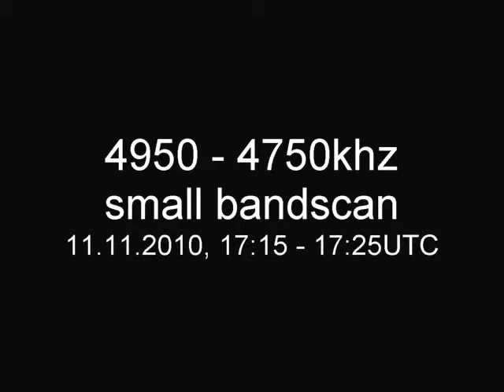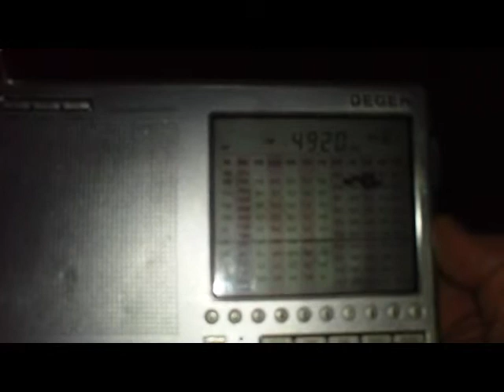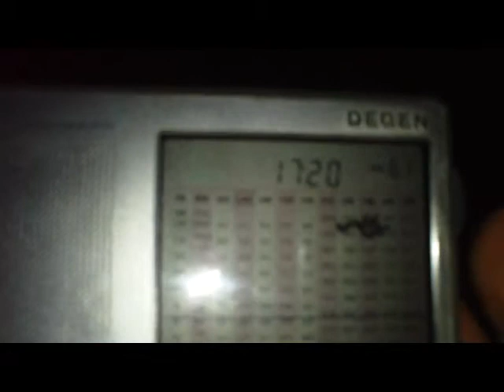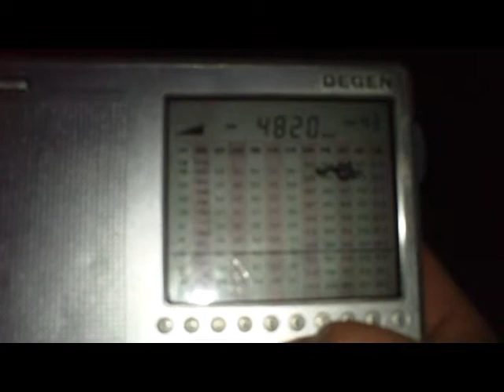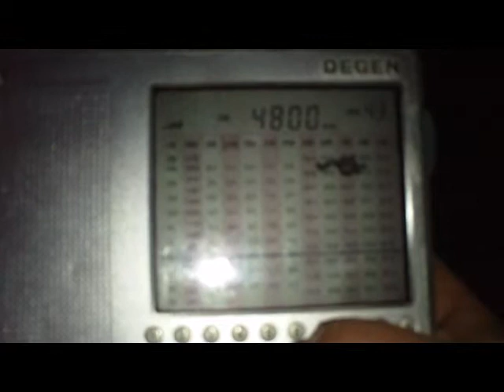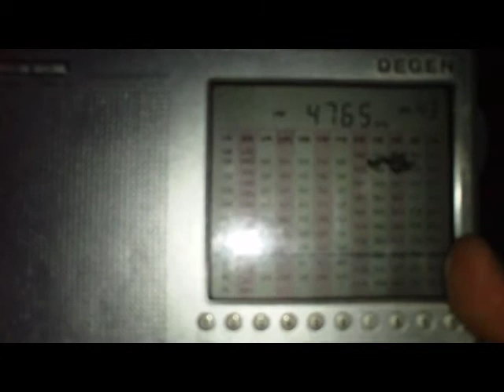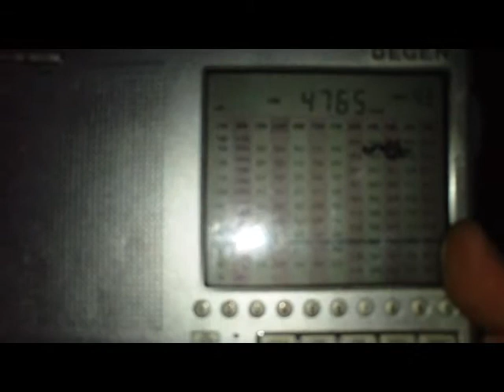Shortwave 4950 - 4750khz (small) bandscan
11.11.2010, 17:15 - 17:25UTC